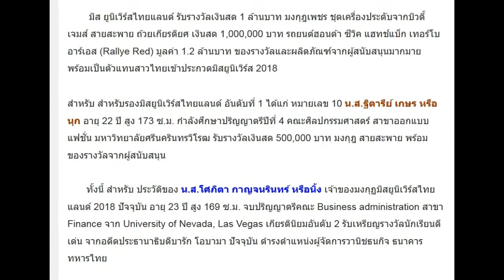ม้ามืด ‘นิ้ง-โศภิดา’ คว้า มงกุฏมิสยูนิเวิร์สไทยแลนด์ 2018(คลิปสัมภาษณ์)